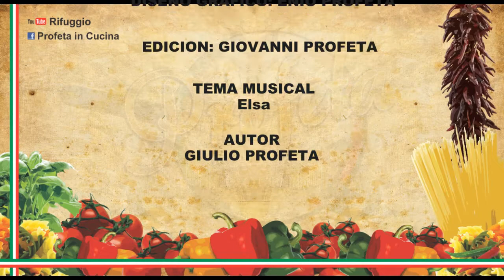Fusilli con broccoli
Hola amigos, hoy otra receta muy rápida, muy sencilla, debo decir que a mi familia le gusta mucho, pienso que tiene la combinación perfecta de sabores, lo salado de las anchoas, la frescura del broccoli, ese toque de picante, todos los sabores se mezclan de una manera genial para hacer de algo muy simple, sublime.

Solo sigan esta simple receta, no se arrepentirán.